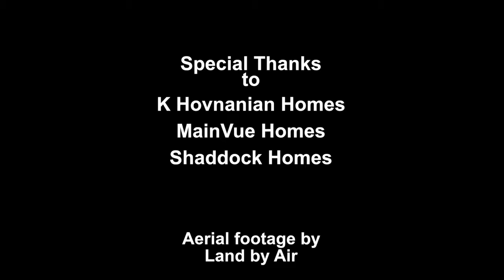New Houses For Sale In Frisco